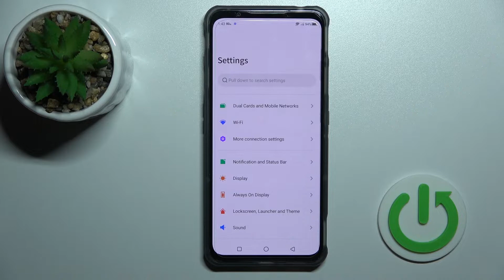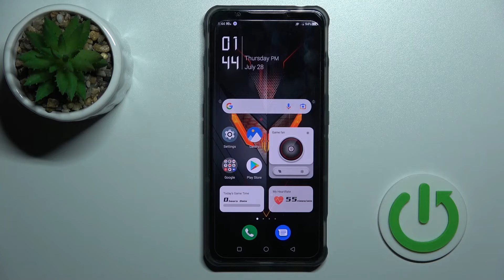Nubia Red Magic 7 - How To Enable & Disable NFC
If you want to turn on or off NFC for Nubia Red Magic 7, this video might be essential. Simply follow our step-by-step video tutorial and learn how to activate and deactivate nfc on Nubia Red Magic 7. If you found this guide useful, please visit our YouTube channel HardReset.Info, also Consider subscribing to our channel, leave us a like, or comment as it greatly help us in making future guides for you. Cheers!

How to turn off nfc for Nubia Red Magic 7 ?
How to stop nfc on Nubia Red Magic 7 ?
How to start nfc on Nubia Red Magic 7 ?
Can i disable nfc on Nubia Red Magic 7 ?